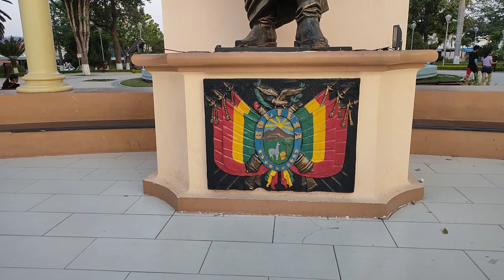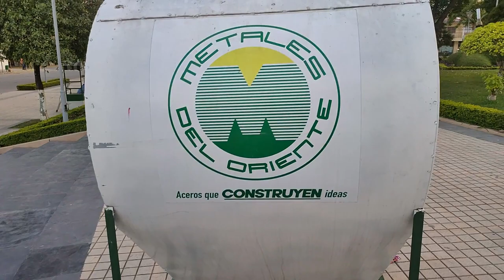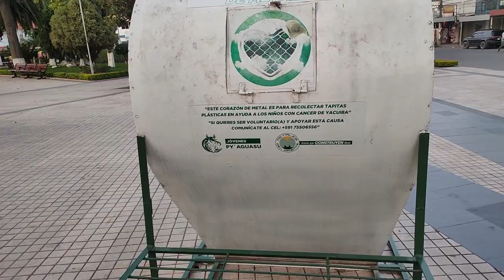yacuiba frontera bolivia-argentina. VUELTA AL MUNDO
conociendo yauciba